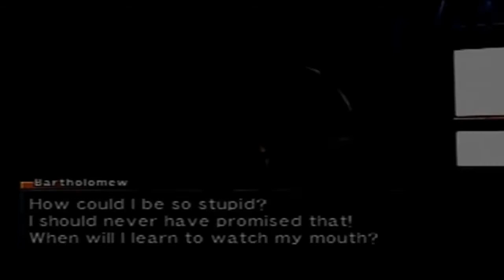Wild Arms Alter Code: F - Part 22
In this episode I track down a crystal flower for the captain of the Sweet Candy.  Sadly, we can't just turn this into a quick one done job as her captain then proclaims to a rival captain that Cecelia is his wife to be.